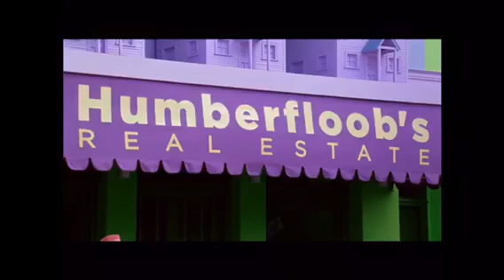The Cat In The Hat Slow With Sgt Pepper’s Nintendo Beatles Music